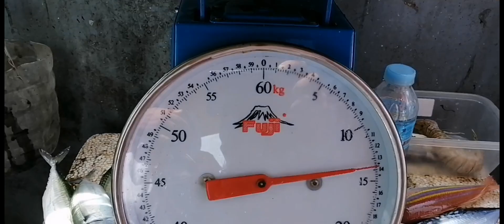Lutang panghuli namin pag nadaan ang ALUMAHAN.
Salamat biyaya araw araw ❤️